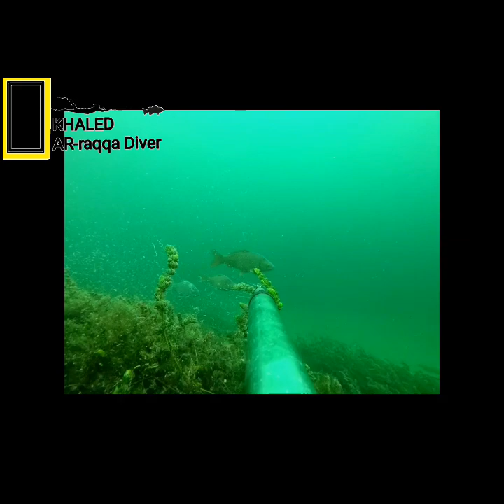شاهد اول مرة احجام كبيرة من سمك الكرب صيد غطس حر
صيد_سمك الكرسين
صيد_سمك الرومي
نهر الفرات
سمك كرب كبير
اسماك كبيرة
Free_diving#
fish sniper#